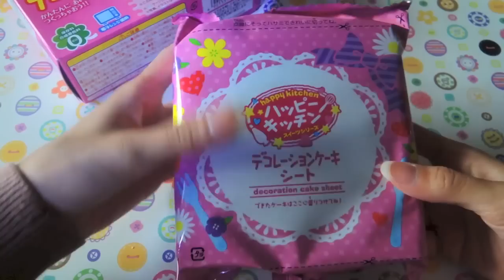Popin Cooking: Birthday Cake